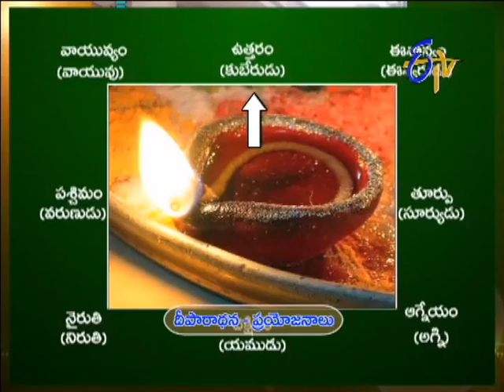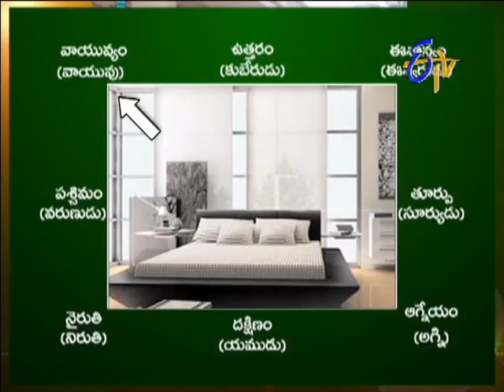Subhamastu - 18th February 2014 (కుటుంబ సభ్యుల మధ్య అనుబంధం కోసం వాస్తు నియమాలు)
Subhamastu -- 18th February 2014